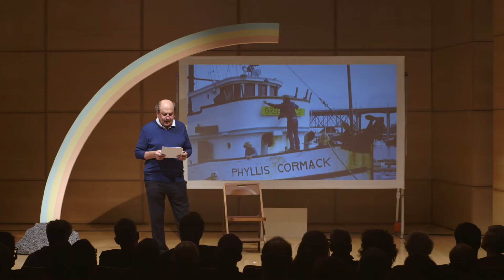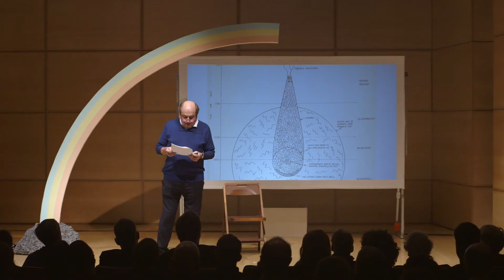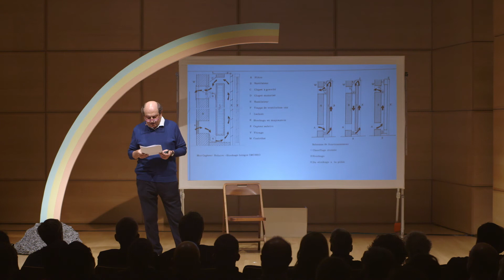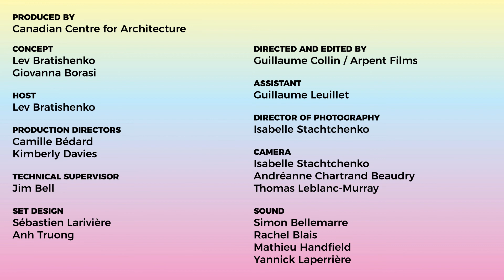Hostile/Docile, episode 3: Mirko Zardini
On 16 November 2016, David Suziki, Douglas Coupland, Eriel Tchekwie Deranger, Cornelia Hahn Oberlander, Annabel Soutar, and Mirko Zardini launched It's All Happening So Fast: A Counter-History of the Modern Canadian Environment, in Montreal.

In episode 3, we hear from Mirko Zardini.

Le 16 novembre 2016, David Suzuki, Douglas Coupland, Eriel Tchekwie Deranger, Cornelia Hahn Oberlander, Annabel Soutar et Mirko Zardini ont participé au lancement de Le temps presse : une contre-histoire environnementale du Canada moderne, à Montréal. Dans le troisième épisode, nous écoutons Mirko Zardini.